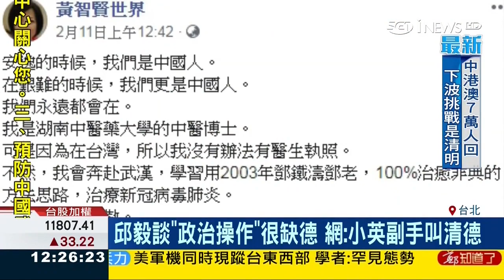政客們按照同個節律起舞，曾列「中国国民党、新党」不分区的「邱毅」，消費李文亮的還有「賴士葆」立委，為私欲泯滅良心跪舔中共 20200213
中共統戰會議：「讓台灣出現紅色的力量」
紅皮立委不演了 中共佈局明目張膽
揭露「武漢疫情」李文亮醫師已病逝，經歷了「被造謠、被認罪、被復活、被搶屍、被火化、被和諧」各種荒謬的過程，遭官方殘暴對待 20200208